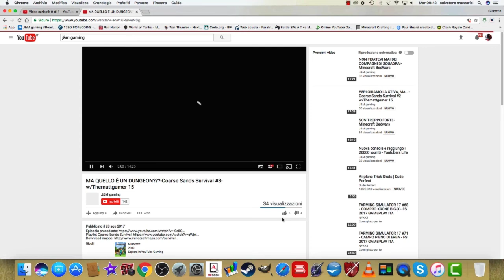Una sconfitta ingiusta-Minecraft BedWars